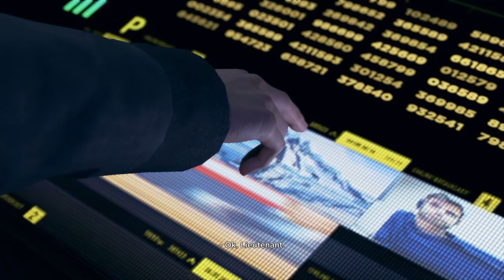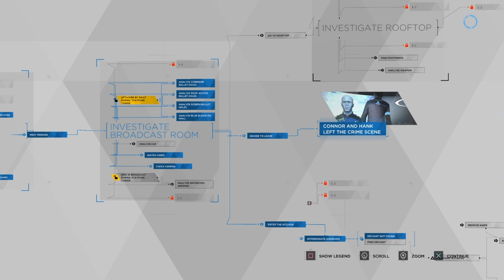Detroit Become Human Part 21 (Public Enemy)